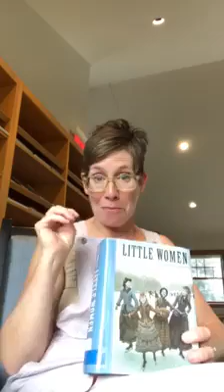"Little Women" - chapter nine, part one